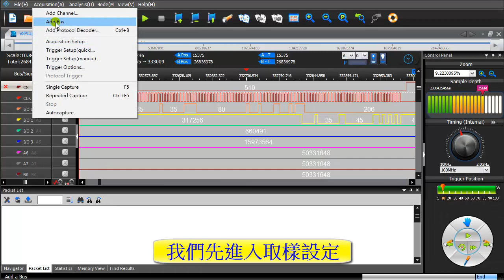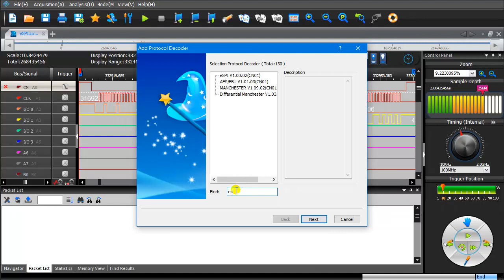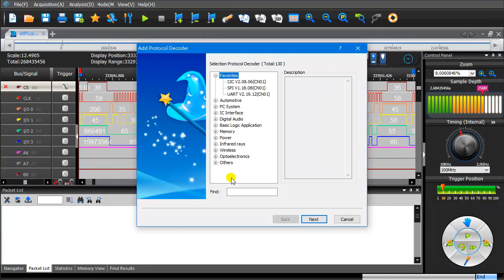LAP-C Pro: eSPI解碼案例(中文版)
案例量測eSPI
eSPI工作電壓1.8V
觸發準位需設定0.9V才能準確判別波形High與Low
LAP-C Pro 支援132種匯流排解碼種類，通通免費下載，版本持續更新。